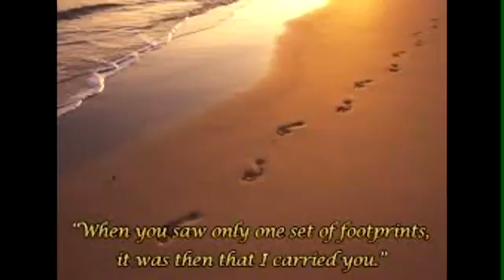Song of Ruth